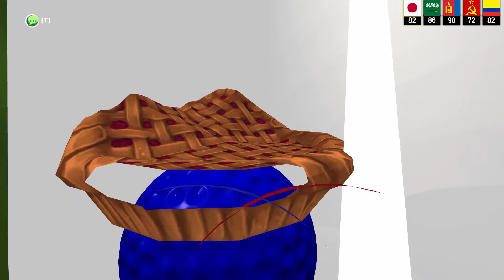MANCOLIMPIADAS II C5 | GOLF WITH YOUR FRIENDS | LOS RECUERDOS DE VIETNAM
Con tu like estarás ayudando a la fundación de ornitorrincos mancos con alzheimer de Sri Lanka

En cada episodio de las Mancolimpiadas II se jugará un juego distinto, el último en cada capítulo quedará eliminado y el primero ganará inmunidad para el siguiente episodio.
En cada juego se irá eliminando al más penca hasta que queden los dos menos pencas en la gran final, para definir al manco menos manco del Mancos Gaming.

Elenco Inicial:

- Flash
- Luigi
- Metal
- Orbe
- Perry (a.k.a. Waldo)
- Sigma
- Smash
- Sonic
- Xavier

Aún en carrera (antes de este capítulo):

- Orbe
- Perry (a.k.a. Waldo)
- Sigma
- Sonic
- Xavier